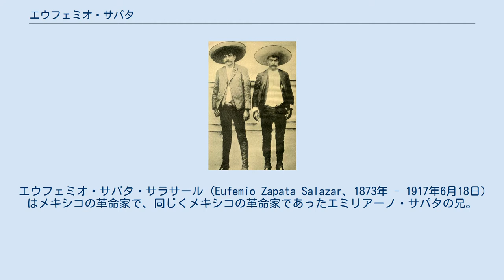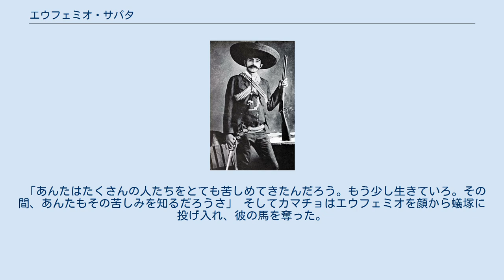エウフェミオ・サパタ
エミリアーノ・サパタ
エウフェミオ・サパタ・サラサール (Eufemio Zapata Salazar、1873年 - 1917年6月18日) はメキシコの革命家で、同じくメキシコの革命家であったエミリアーノ・サパタの兄。
女たらしで、マッチョで、大酒飲みとして知られていた。
 1917年6月18日、サパタ派の小グループに所属していたシドロニオ・"狂人 (el Loco)"・カマチョにより殺された。
エウフェミオが泥酔したときに、老人を理由なく殴り、侮辱したことが理由とされる。
クアウトラにおいて、カマチョはエウフェミオを尾行した後に、腹部を銃撃した。
 自らの死を確信したとき、エウフェミオはカマチョに、苦しまず早く死ねるよう止めをさせと頼んだ。
カマチョは次のように答えた。
 「あんたはたくさんの人たちをとても苦しめてきたんだろう。もう少し生きていろ。その間、あんたもその苦しみを知るだろうさ」 そしてカマチョはエウフェミオを顔から蟻塚に投げ入れ、彼の馬を奪った。
エミリアーノが復讐を求めることがわかっていたカマチョは、身の安全のためにサパタの敵であったカランサ派へと合流した。
 左がエウフェミオ。
右は弟のエミリアーノ・サパタ